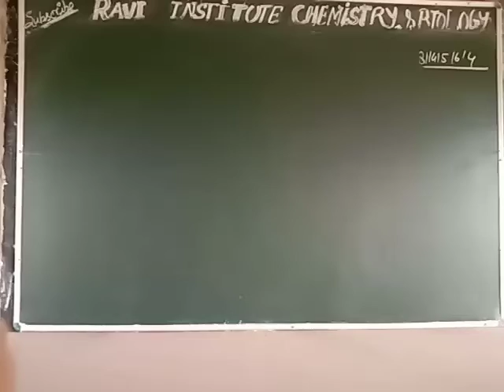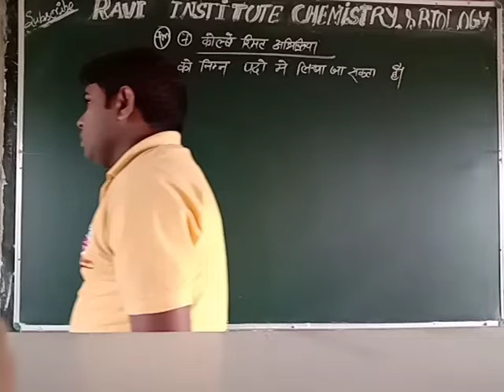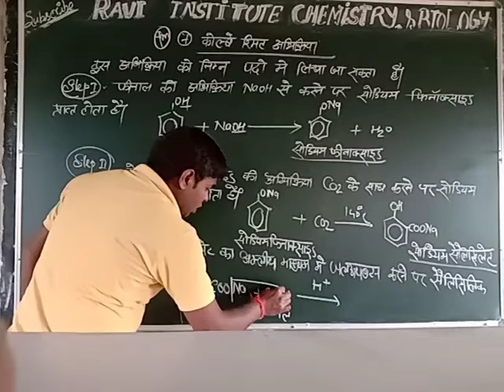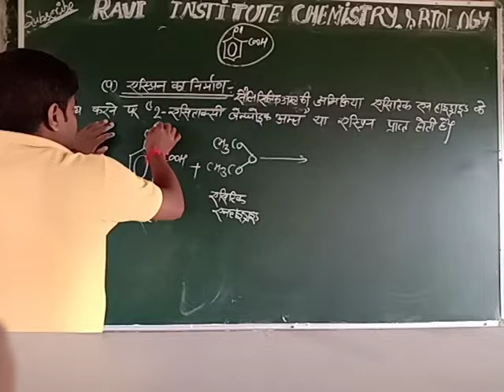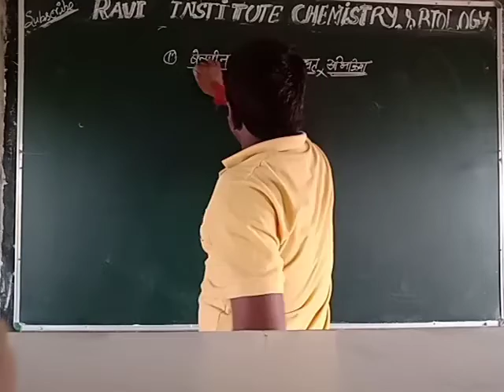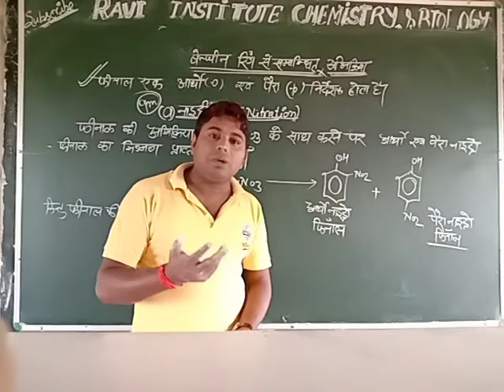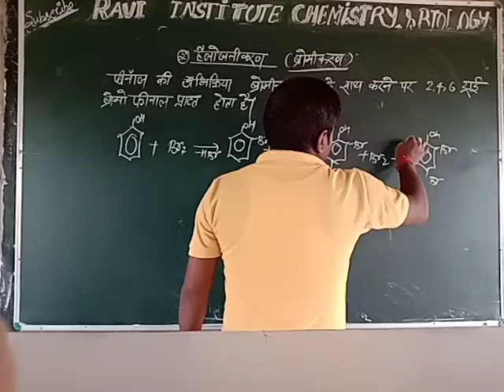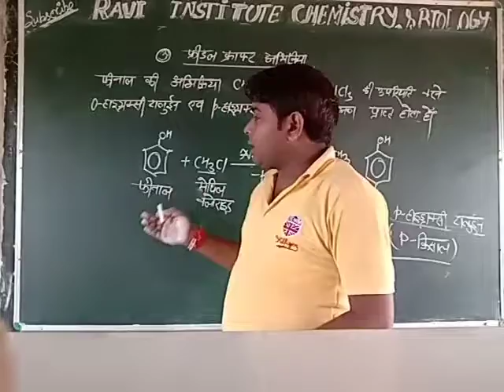कोल्बे श्मिट अभिक्रिया एवं फीनाल की chemical properties। ऐल्कोहाल फिनाल ईथर PART=17। Chemistry 12th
Alcohol phenol ether । chemical properties of Phenol।